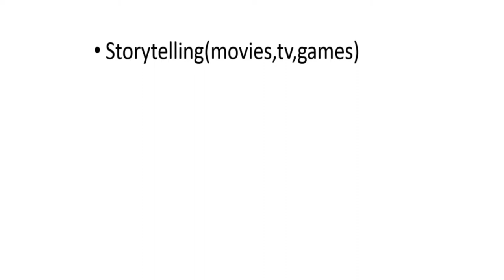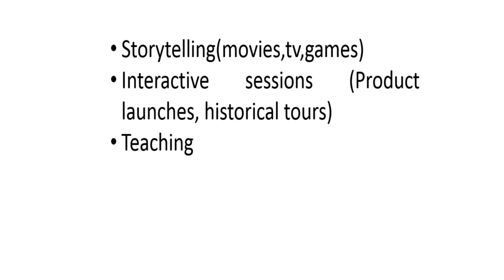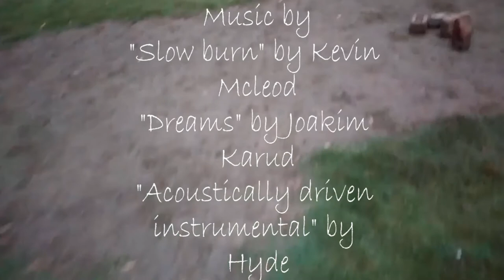My VR Experience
VR became one the biggest things in tech,with all kinds headsets from Oculust vr headset,HTC Vibe to Google cardboard and that forgotten google glasses
.Gaming industry is also offering it's own take with Sony's Ps4 Virtual Reality headset. For this video I got the Samsung gear VR headset to test out
Virtual Reality for the first time and i have to say i got a lot of thoughts on it